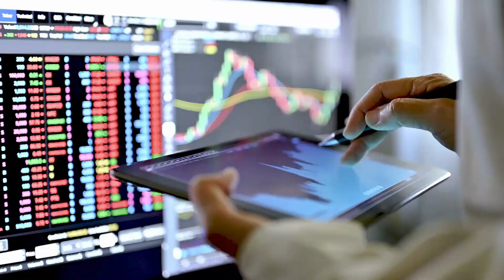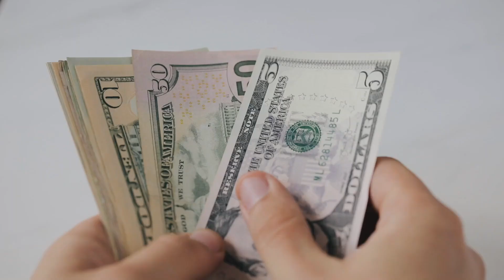Gold Standard: The Best Richest Countries In the World (2024)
Explore the rankings and intricacies behind the best richest countries in 2024. From robust GDPs to thriving economies, witness the factors that elevate these nations to the pinnacle of global wealth. What sets them apart in terms of financial stability and growth potential?

Whether you're curious about economic trends or simply fascinated by the dynamics of global wealth, this video promises to provide valuable insights and perspectives. Discover how these countries maintain their positions and navigate challenges in a competitive global landscape.
Expand your knowledge and gain insights into the economic giants shaping the world today!